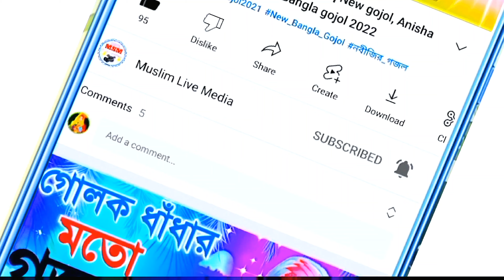১২ রবিউল আউয়ালের সেরা গজল || নতুন গজল ২০২২//Anisha Parveen gojol 2022//bangla_gazal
১২ রবিউল আউয়ালের সেরা গজল || নতুন গজল ২০২২//Anisha Parveen gojol 2022//bangla_gazal

দুই শিল্পীর ঝগড়া হাড্ডাহাড্ডি লড়াই গজল || নতুন গজল ২০২২//Anisha Parveen gojol 2022
 Singers : Anisha Parveen & MD Mehboob
Writer : M.A. Hannan
Audio Recording : Muslim live media
Produced by: Abul Basar
Video Mix & Editing : Anowar Hossain
Presented by : Muslim live media
✅ভিডিও টি যদি আপনার কাছে ভালো লাগে তাহলে 👍 Like ⏩Comments ⤵ Share করতে ভুলবেন না। ,, ,, ,,  👇👇👇